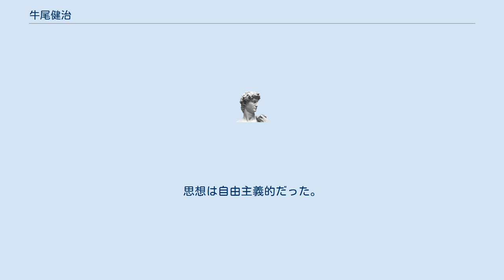牛尾健治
牛尾 健治（うしお けんじ、1898年（明治31年）11月 - 1958年（昭和33年）8月20日）は、日本の実業家。
牛尾合資会社代表社員。
中国合同電気、山陽商事各社長。
神戸銀行副頭取。
姫路商工会議所会頭。
神戸経済同友会元代表幹事。
兵庫県輸出工業協会長。
 兵庫県姫路市出身。
飾磨郡豊沢村・梅吉の長男。
1920年、大阪高等商業学校卒業。
1923年、東京商科大学（現一橋大学）卒業。
東京で大学講師をしていたが、1934年に父・梅吉が他界し、帰郷して事業を引き継ぐことになった。
1934年、家督を相続した。
株式公債売買業を営む。
中国合同電気に入社。
 広沢製作所会長、大日本産業報国会理事、神戸銀行副頭取、日本電球、但馬瓦斯、山陽瓦斯、山陽製紐、北海電気興業、日本商品、日本編物、ナニワ電球工業、牛尾興業、山陽商事各社長などを務め、神戸経済同友会の立上げも行った。
 1948年、公職追放になった。
敗戦による財閥解体のため、事業を縮小し、目立たなくしたが、その財力は、些かも変わらなかったという。
追放解除のあと、電力、ガスでは社外役員になったくらいで、神戸・舞子の自宅で句会をしたり、新国劇の島田正吾らと交友した。
 1958年8月20日、59歳で死去。
健治が残したのは、繊維、不動産、電機部門などをもつ牛尾工業で、どの部門も赤字という中小企業だった。
 住所は兵庫県姫路市西紺屋町・同市北条口・同市福沢町、同県神戸市須磨区垂水町舞子。
宗教は真宗。
趣味は読書、俳句。
文人肌ながら、進取的な気象に富み、経営的手腕もあった。
思想は自由主義的だった。